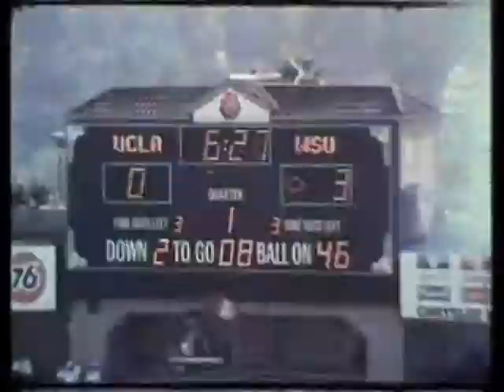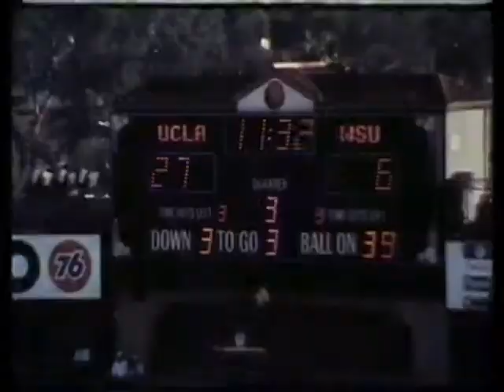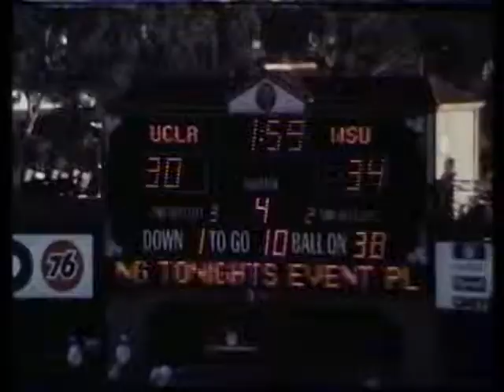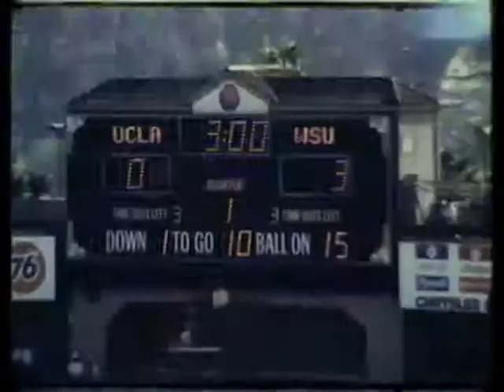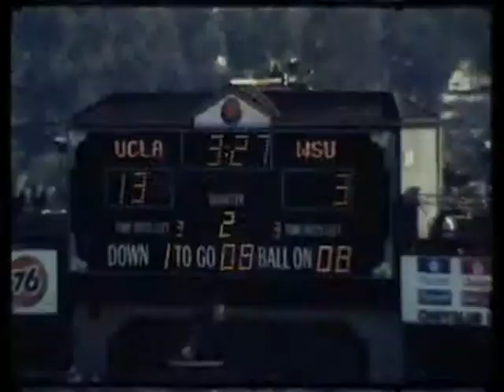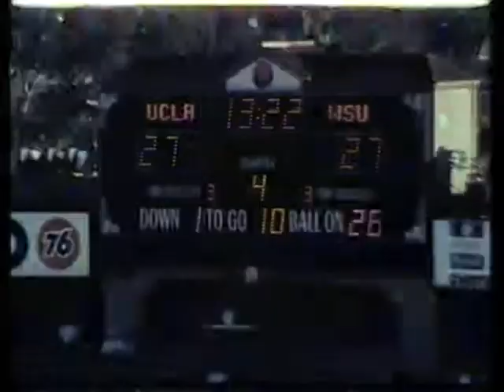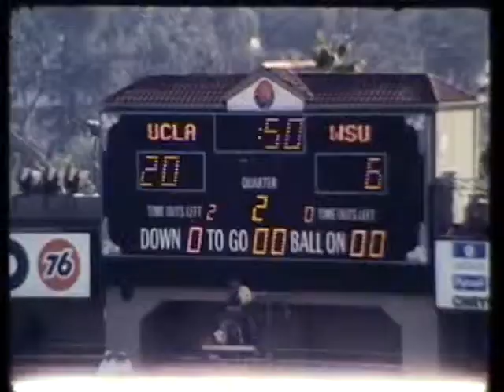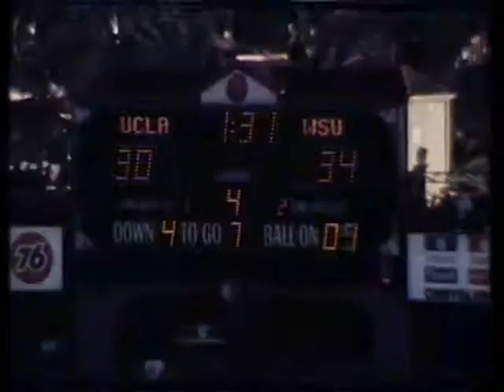UCLA vs. Washington State University, 1988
1988 Washington State University defeated the University of California, Los Angeles in this 38 minute silent black and white video.  This video is made from 5 reels of 16 mm film.  The first two reels show the WSU offense plays, followed by 2 reels showing the WSU defense plays @13:12, followed by a reel showing the kicking plays at 30:45. The final score of the game was WSU 34, UCLA 30.